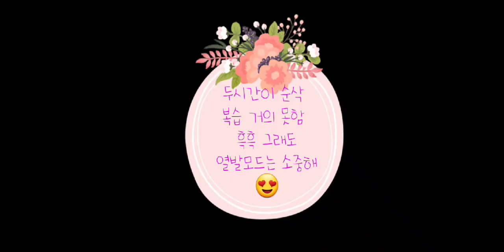[vlog] 취미발레 일기 | 처음으로 대관해서 센터 연습 해보기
바 복습하고 센터는 아다지오, 탄듀, 미들점프, 왈츠 조금씩 했을 뿐인데 두시간이 끝나버리다니...
못한것 : 그랑바뜨망, 스몰 알레그로, 그랑점프
동작 잘 안되는것들 반복연습도 해보기!